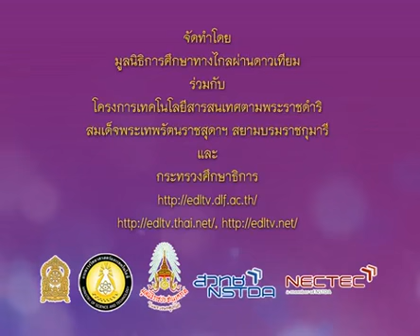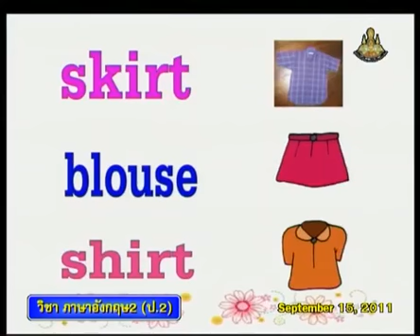124+engp2+dltv54p+540915+A+ถามตอบ What day is today? และเพลง Hello+Simple Way of Life+Sufficiency Ec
124+engp2+dltv54p+540915+A+ถามตอบ What day is today? และเพลง Hello+Simple Way of Life+Sufficiency Economy คาบที่1/1
แบบทดสอบ What is it?
ใบความรู้ Simple Way of Life(1หน้า)
ใบความรู้ Simple Way of Life(4หน้า)
17 Deceber 2561+0352
kkkk
2 in the bank searching type "ประชุม แรงกสิกรณ์" or prachoom rangkasikorn
3 click left on the name "ประชุม แรงกสิกรณ์" or prachoom rangkasikorn
4 click on playlist ,choose playlist that you want to know and playload
6. If you see that there are useful, please share continute,sir.

1 เปิดเว็บ youtube.com
2 ที่ช่องค้นหาพิมพ์ ประชุม แรงกสิกรณ์ หรือ prachoom rangkasikorn
3 คลิกซ้ายบน  ประชุม แรงกสิกรณ์ หรือ prachoom rangkasikorn
4 ออบชั่น เพลย์ลิสต์ เลือกเพลย์ลิสต์ที่ท่านสนใจ และเพลย์โหลด
5 ขอบคุณที่ติดตามชมและให้ข้อติชม มีความสุขกับการเรียนรู้กันทั้ง บ้าน วัด โรงเรียน
6 ถ้าเห็นว่ามีประโยชน์ กรุณาแชร์ต่อไปครับ